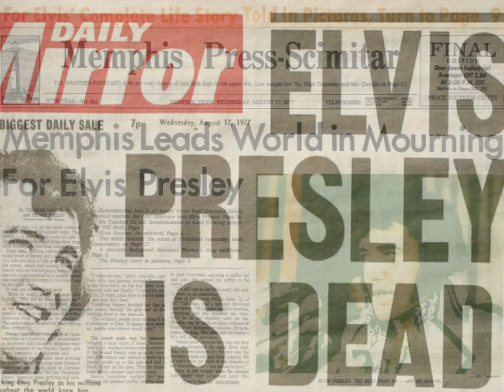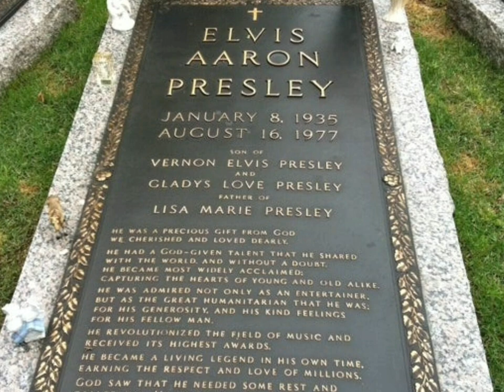Dance With My Father Again, Lisa Marie Presley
"Dance with My Father" is a song by Luther Vandross.
It was released in May 2003 as the album's lead single. Vandross wrote the song based on his personal experience. The lyrics recall childhood memories with Vandross' father, who used to dance with him and his mother.
Lisa Marie was the only child of Elvis and Priscilla Presley. Born on February 1, 1968, in Memphis, Tennessee
Though Lisa was only nine years old when her father passed away, she’s spent most of her life ensuring that his legacy lives on, both through her memories and through her music.
Lisa Marie suffered cardiac arrest at home in California, on January 12, 2023 at about 10:30 am. Her heart was restarted after CPR was administered en route to a hospital in Los Angeles, but she was pronounced dead later that same day at the age of 54.